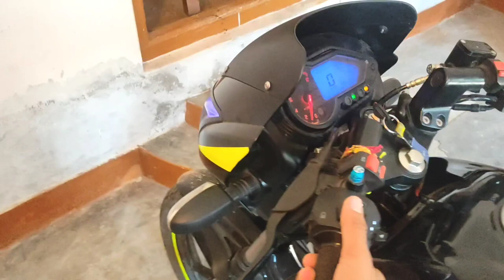घर में किसी भी बाइक की हेडलाइट कैसी ठीक है || How to fix any bike headlight || no cost 🤩 ||100% real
How to fix any bike headlight || no cost 🤩 ||100% real